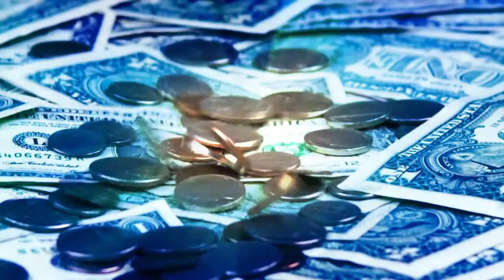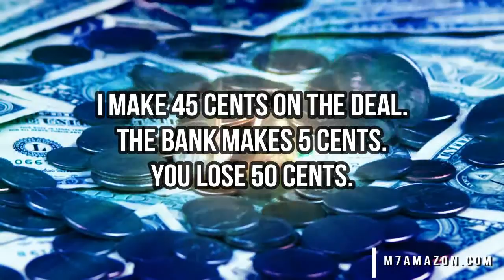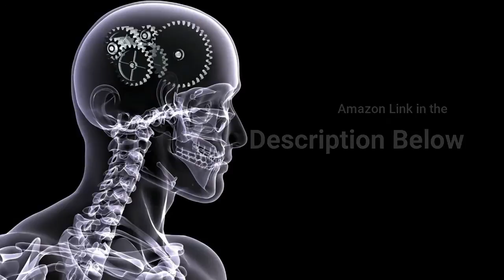Short Selling? How to Cheat on Wallstreet!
Brain Gainz
In finance, short selling is the practice of selling securities or other financial instruments that are not currently owned, and subsequently repurchasing them.

Make Money on YouTube

* One all videos on this channel I was given free products or was sponsored for my honest reviews.